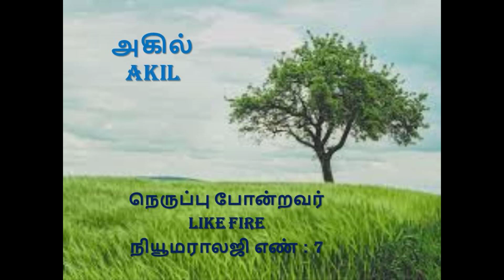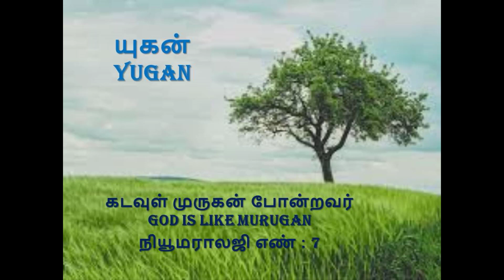மூணு 3 எழுத்தில் தொடங்கும் அழகான ஆண் குழந்தைகளின் பெயர்கள் மற்றும் அர்த்தங்கள்